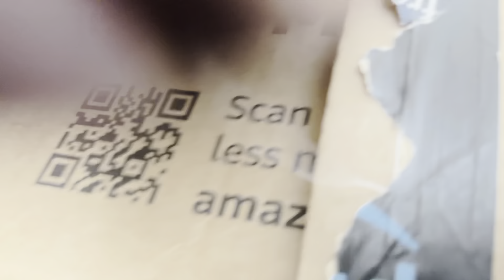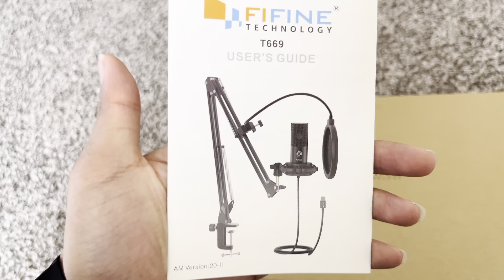I ate the spiciest chip in the world!hotchipchallenge